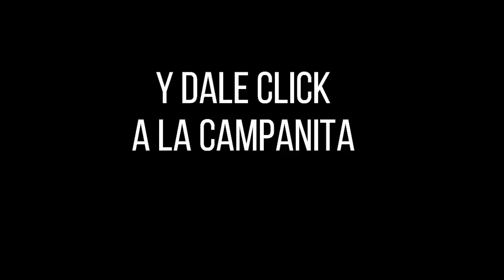Resultado MOTILÓN NOCHE del viernes 08 de octubre de 2021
Hola buenas noches, te presentamos los resultados de las loterías y chances en Colombia, vamos con el Resultados del Chance El Motilón noche del viernes 08 de octubre de 2021.

Resultado EL MOTILON NOCHE Del viernes 08 de octubre del 2021